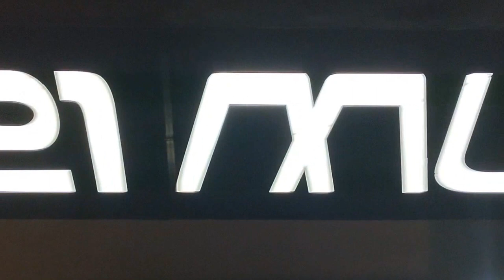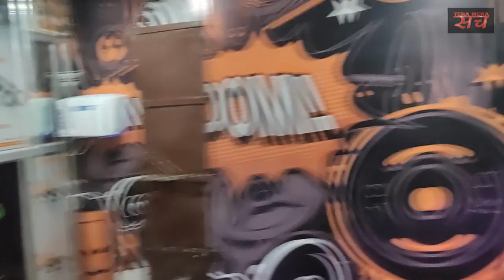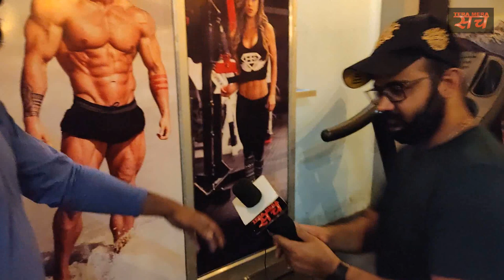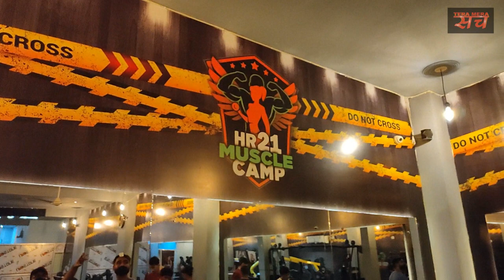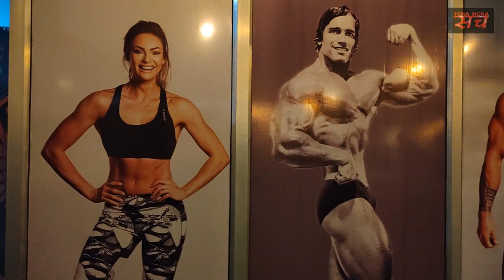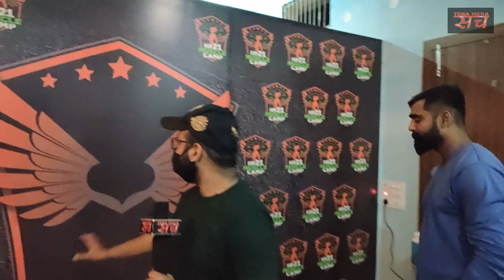Hansi City को मिली पहली Unisex Expensive Gym वो भी जबरदस्त ऑफर्स के साथ देखे सिर्फ तेरा मेरा सच पर।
NEAR EASYDAY,MAA BHAGWATI VIHAR,JIND CHOWK,HANSI(HARYANA)

__________________WARNING__________________

THIS VIDEO IS ONLY FOR THE PURPOSE OF EDUCATION. WE ARE JUST PROVIDING MARKET INFORMATION. Tera Mera Sach IS NOT PROMOTING OR DEFAMING ANY BRAND IN ANY WAY. THIS IS NOT ANY PAID PROMOTION.

Directed By:SUMANT SHARMA
tera mera sach